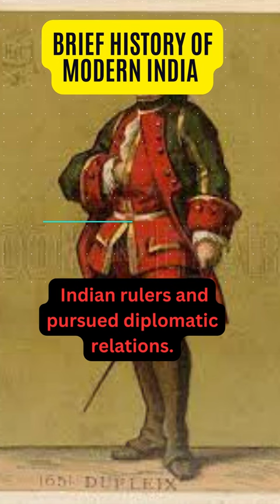Joseph François Dupleix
Joseph François Dupleix was a French administrator who served as the Governor-General of the French East India Company in India from 1742 to 1754. He played a significant role in the history of modern India by expanding French influence in the country and establishing a French empire. Dupleix recognized the importance of forming alliances with Indian rulers and pursued diplomatic relations. He also initiated military campaigns and gained victories against the British, which made the French East India Company a dominant player in the region. However, his ambitious policies ultimately led to conflicts with the French authorities, resulting in his recall to France. Despite his controversial legacy, Dupleix's contributions to Indian history are significant, as he was one of the key figures in the European struggle for power in India during the 18th century.